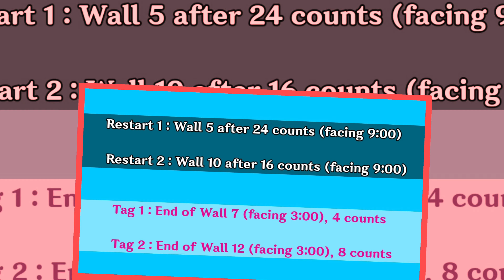Tchu Tcha Tcha Techno Line Dance | 32c 4w Improver | Kuk Kumson - February, 2021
Choreographer : Kuk Kumson (KOR) - February, 2021
**Restart 1 : Wall 5 after 24 counts (facing 9:00)
**Restart 2 : Wall 10 after 16 counts (facing 9:00)
**Tag 1 : End of Wall 7 (facing 3:00), 4 counts **Tag 2 : End of Wall 12 (facing 3:00), 8 counts

(사)코리아노블라인댄스 협회📍KOREA NOBLE Linedance 💎성남지부 지부장 국 금선💎